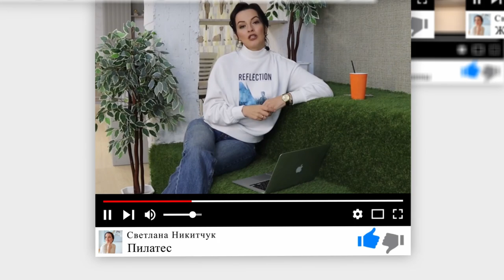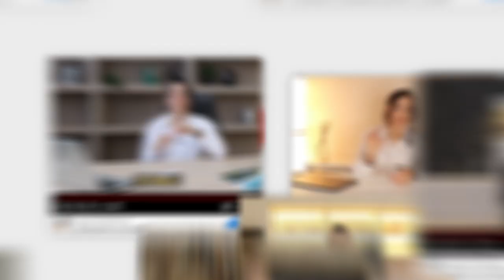КОЛЛАГЕН - ПИТЬ ИЛИ НЕ ПИТЬ? ПОЛЬЗА КОЛЛАГЕНА ДЛЯ ОРГАНИЗМА. ГДЕ ИСКАТЬ КОЛЛАГЕН?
Коллаген это важнейший белок, который состоит из нескольких аминокислот, более мелких структур белка. Всего известно 28 типов коллагена и у каждого свой источник и место синтеза. Производители коллагена обещают нам гладкость кожи, укрепление суставов, красивые волосы, укрепление костей, снижение рисков переломов и трещин. Но давайте мы с вами немного абстрагируемся от рекламных лозунгов и попытаемся понять, сможем ли мы получить коллаген с обычных продуктов питания, не тратя целое состояние на волшебные капсулы. В этом видео я расскажу о том, какие продукты нужно употреблять чтобы организм получал коллаген из продуктов, нужно ли принимать коллаген в капсулах, и как оставаться красивой и здоровой в любом возрасте.

Почему на 1000 калорий я жирею! Физиология похудения!